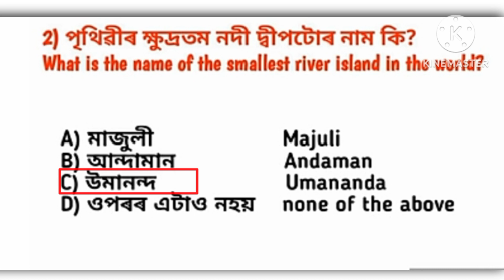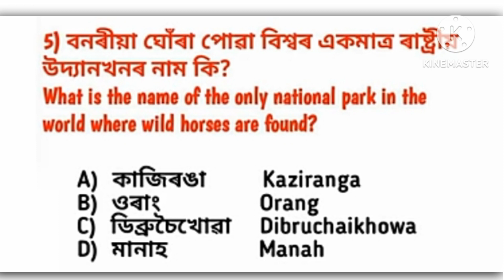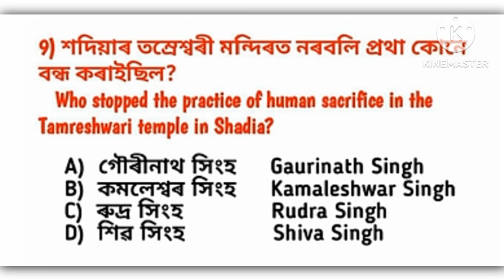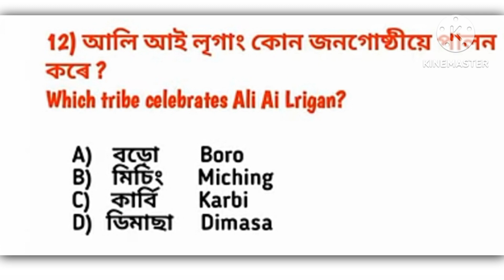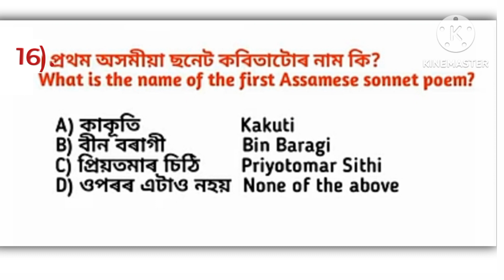assam direct recruitment 2023 important gk question || adre exam 2.0 | অসম চৰকাৰৰ নতুন নিযুক্তিGK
assam direct recruitment 2023 important gk question || adre exam 2.0 | অসম চৰকাৰৰ নতুন নিযুক্তি # Assamese  GK   অসমীয়া সাধাৰণ জ্ঞানৰ প্ৰশ্ন উত্তৰ।Assam GK#Assamese  Gk question answers#INDia Gk#short viral video#